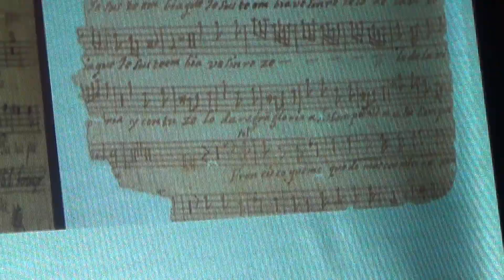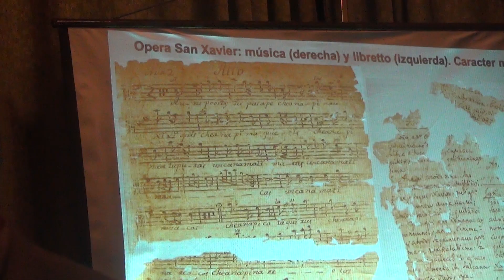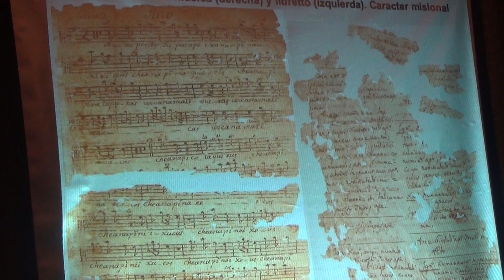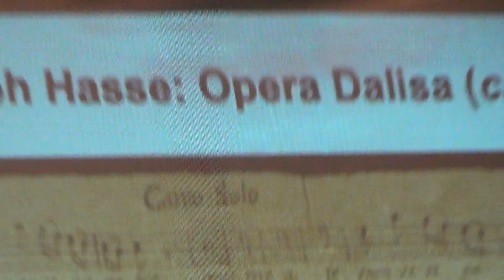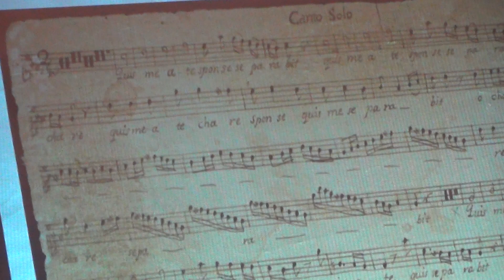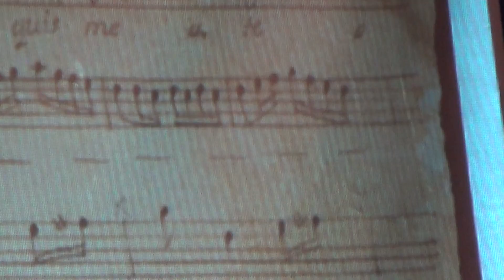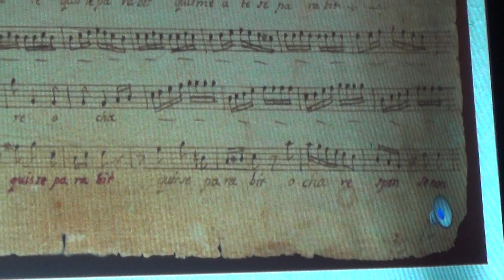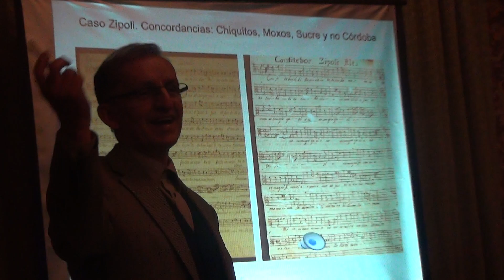4. Fuentes documentales de la Música Antigua en Bolivia. Piotr Nawrot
Conferencia del padre Piotr Nawrot, sobre las Fuentes documentales de la Música Antigua en Bolivia.

Salón del Arzobispado de la ciudad de Sucre.